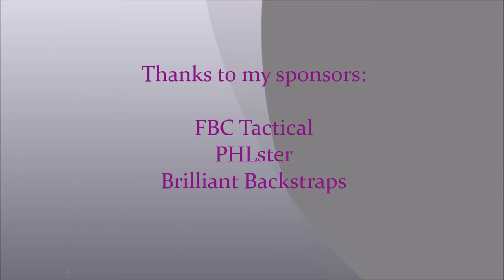USPSA at LPRGC - May 3, 2014